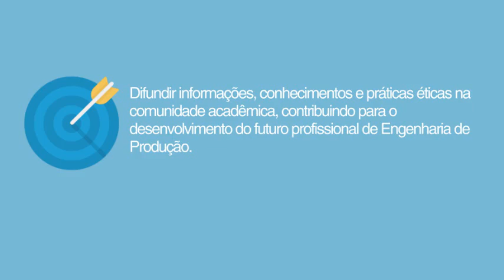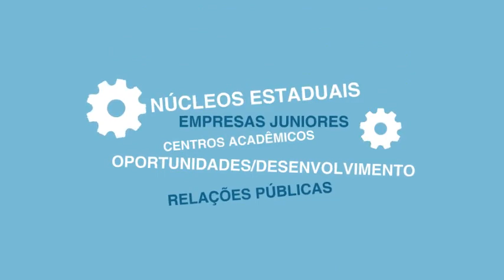Conhecendo a Abepro Jovem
Saiba mais sobre a Abepro Jovem.
@abepro jovem
Abepro Jovem (Facebook)